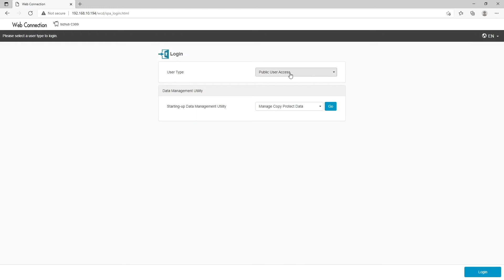Konica Minolta - Public User Login (MFD Webpage)